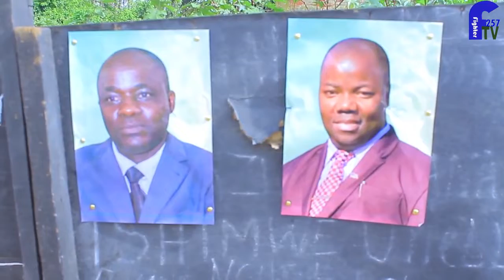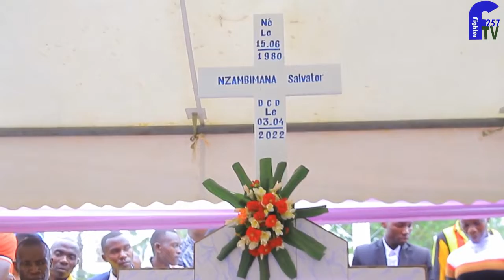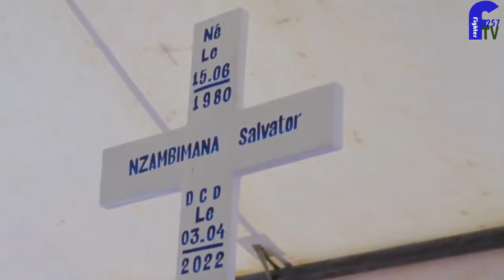Aba paster babiri bomwi dini ya EZEBU bahambanywe iteka vyari bibabaje//amatoza abandanye